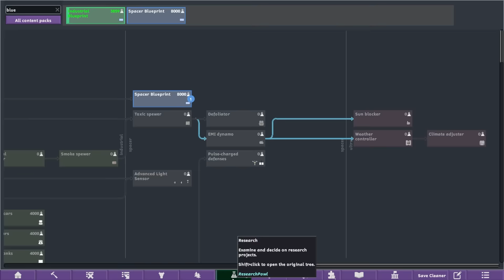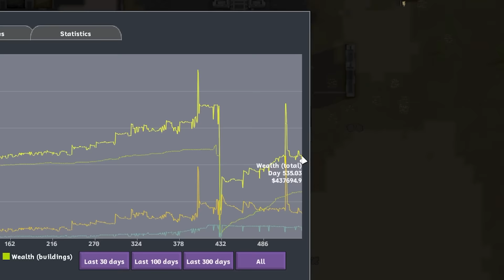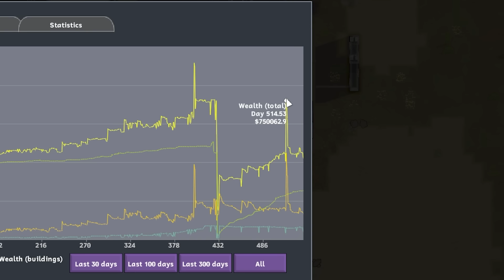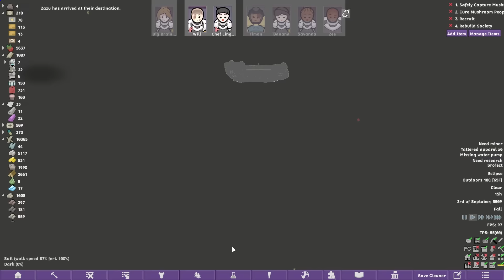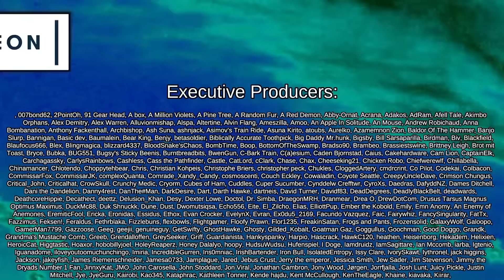Securing the Ship to Freedom! | Rimworld: Mushroom Madness #30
Allow me to not take sponsors and keep saying naughty words

Chef William Fry, in a desperate attempt to win his first Michelrim Star, spiced up his famous mushroom surprise with a surprise no one could ever anticipate.

Now highly intelligent Mycoids and other assorted fungus mutants roam the landscape, desperate to survive, but forced to consume by the fungus controling their mind.

CAI 5000 - Advanced AI + Fog Of War

Rimworld Exploration Mode
Created by TheLastBulletBender

Scaria Contamination Patch
Created by Taggerung

Survivalist Meme
Created by MightyPantherIII

Biomes! Caverns

Go Explore!

[AP] Predators Unleashed
Created by Alexis Popcorn

Undergrounders: Complete
Created by BattIeBear

Positive Connections
Created by CEM

Created by CaptainArbitrary

Just cut it off! (Emergency Surgery)
Created by Dorely

Biomes! Core

Injured Carry
Created by Haecriver

Basic Medicine
Created by ILuvSilicon

[LYN] Makeshift Cooler
Created by Lyn the Cookie

VFE - Ancients : Lost Vaults
Created by Mr Whiskers

Dynamic Weapon Cooldown
Created by PixelBirb

Post Office: The Letter Filter
Created by Th3_Fr3d

Limited Ideo Reform (Continued)
Created by amevarashi

Hidden Enemy Bio
Created by cjgunnar

 === Other Credits ===

 === Links ===